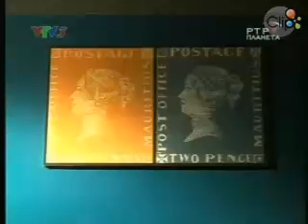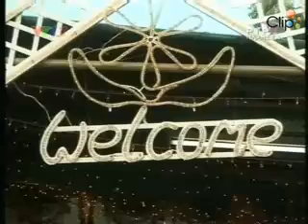Mauritius - Một Ấn Độ thu nhỏ ~ Vườn thực vật Sir Seewoosagur || Cuộc phiêu lưu qua những miền đất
KPTG | Quốc đảo Mauritius - Một Ấn Độ thu nhỏ ~ Vườn thực vật Sir Seewoosagur Ramgoolam || Cuộc phiêu lưu qua những miền đất